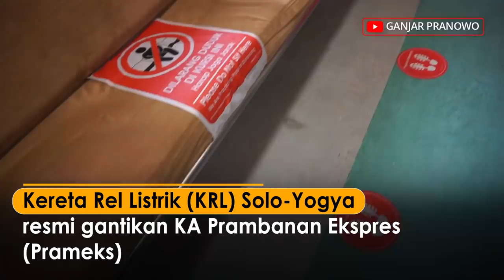KRL SOLO - JOGJA BEROPERASI, TARIFNYA CUMA RP 8.000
Hari ini, Senin (1/3), kereta rel listrik (KRL) rute Solo - Yogya resmi beroperasi. Kereta ini menggantikan KA Prambanan Ekspress yang semula melayani rute yang sama.

KRL ini memiliki sejumlah kelebihan. Selain bisa 10 menit lebih cepat dari Prameks, kereta ini juga ramah lingkungan. Bahan bakar berupa listrik membuat kereta ini lebih minim polutan dibandingkan Prameks yang menggunakan solar.

Tarifnya hanya Rp 8.000 saja. Sangat terjangkau dibandingkan kamu motoran atau naik mobil dari Solo ke Jogja dan sebaliknya.

Plus, kamu bisa naik kereta dari stasiun yang dilintasi kereta ini : Stasiun Solo Balapan, Purwosari, Gawok, Delanggu, Ceper, Klaten, Srowot, Brambanan, Maguwo, Lempuyangan, dan Stasiun Tugu Yogyakarta.

Sudah murah, enggak capek juga. Piye Le, enak jamane sopo? Hehehe